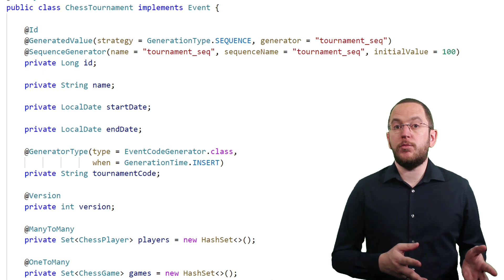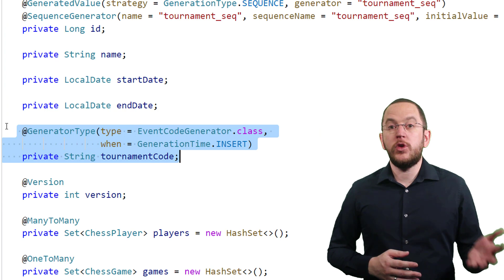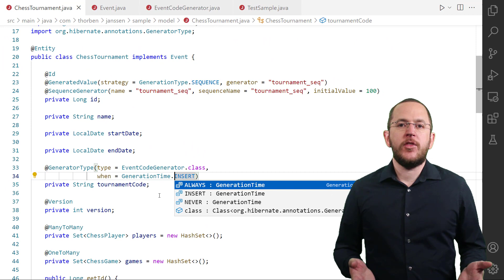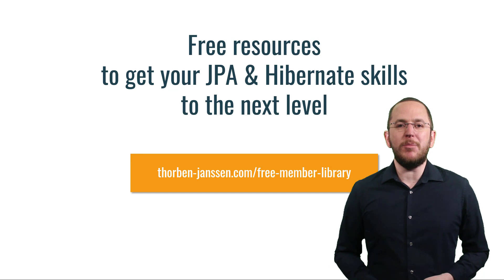Hibernate: How to Generate Values of Basic Entity Attributes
Hibernate and the JPA specification define multiple generators to create unique primary key values. An obvious question when learning about these generators is if you can apply them to basic attributes as well. Unfortunately, the answer is no.
But Hibernate’s ValueGenerator provides an easy-to-use alternative. As I am showing you in this video, you can use it on all your basic entity attributes to generate their values before inserting or updating the entity object.